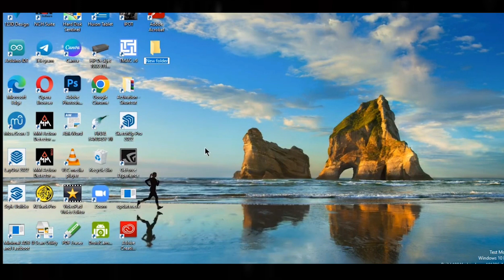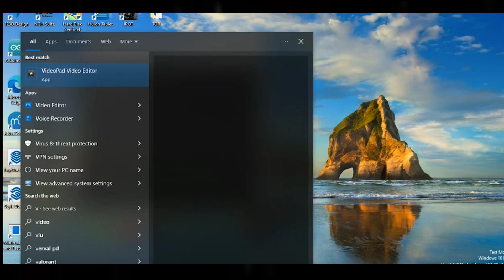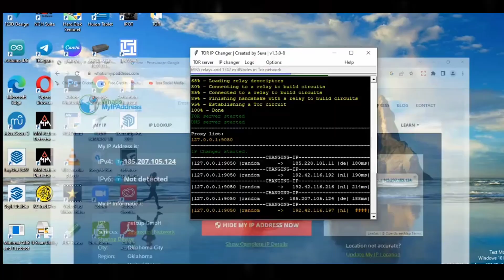How To Change IP Address On Windows 11 (Change IP Address In Windows 11)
Learn the easiest way to change your IP address on Windows 11 in this comprehensive tutorial video! Whether you need to troubleshoot network issues or enhance your online privacy, understanding the process of changing your IP address in Windows 11 is crucial. Follow along step by step as we guide you through the simple methods to modify your IP address. Discover the importance of changing your IP address and how to do it efficiently. By the end of this video, you'll be equipped with all the knowledge you need to alter your IP address in Windows 11 seamlessly. Don't miss out on this essential skill!